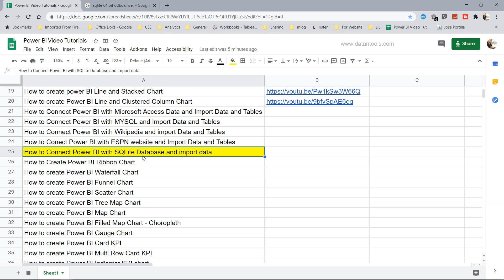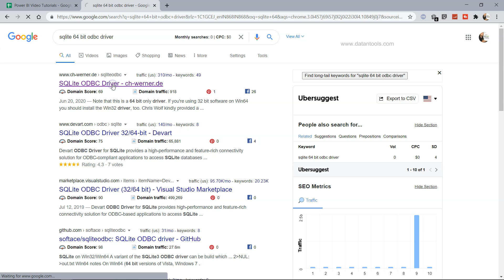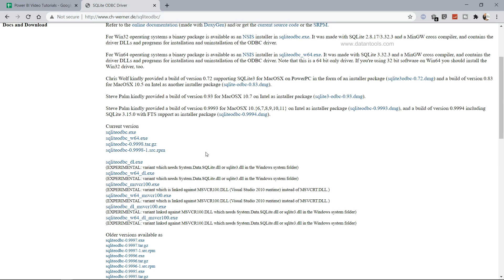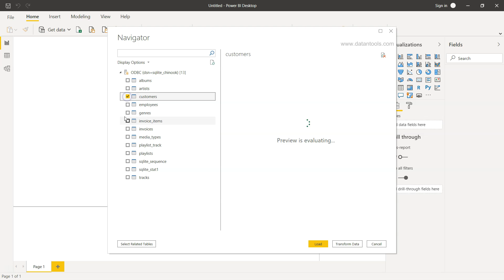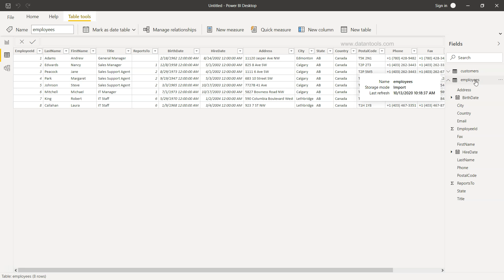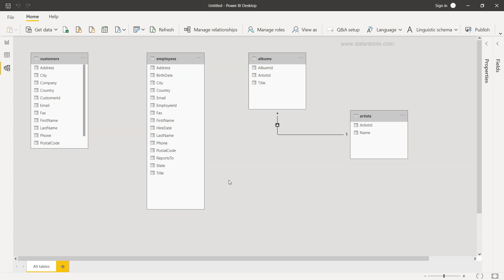How to Connect SQLite with Power BI and import data | ODBC Driver installation and DSN creation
Power BI tutorial for beginners on how to connect with SQLite database and import data inside power bi for report and dashboard development. We'll look at the ODBC driver that need to be installed for sqlite and dsn connection that need to be made for establishing the connection and after that importing data inside power bi.